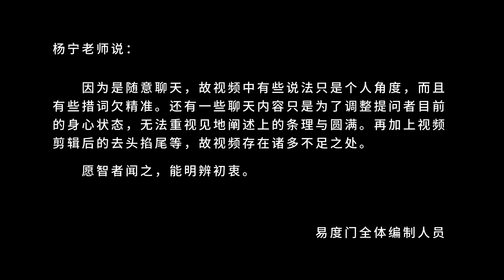佛学治病的角度 易度门 聊天室汇辑2016年8月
佛学治病的角度
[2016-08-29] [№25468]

Last update at 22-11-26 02:57:48

关于杨宁老师：
二十年前，年轻、好奇、充满生活激情的她为了探寻“生